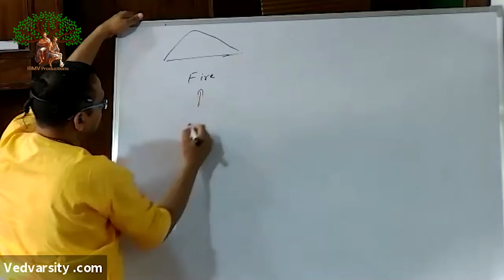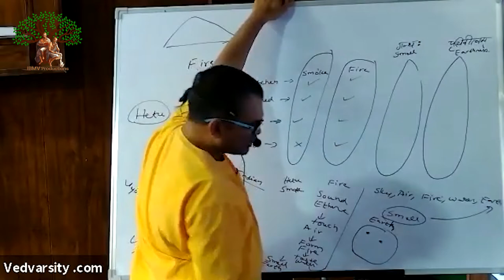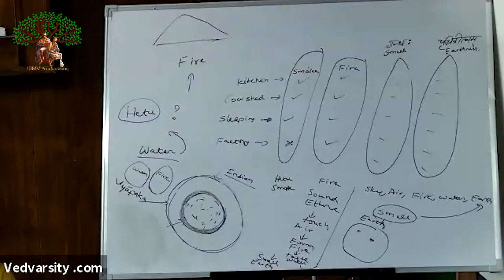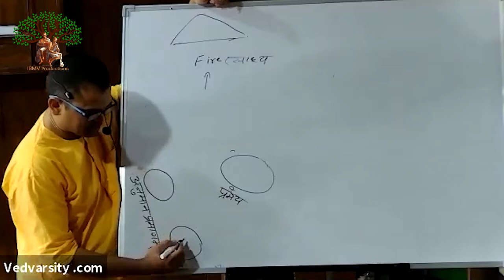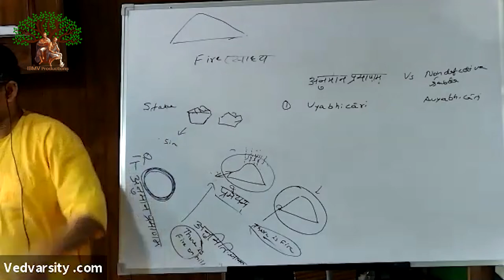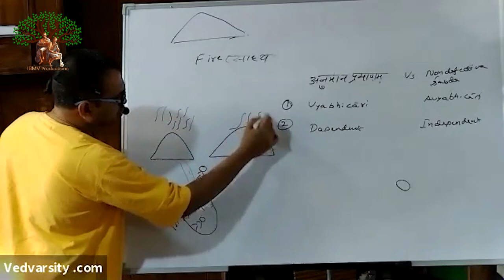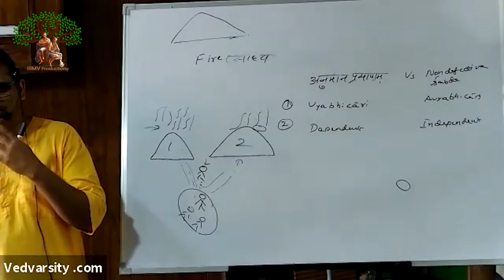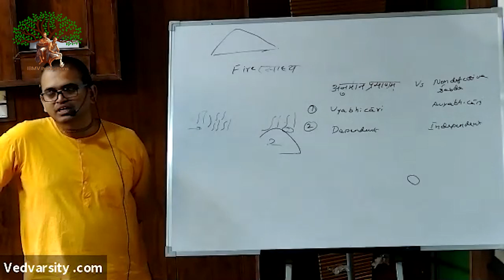Tattva Sandarbha (Anuched - 01) Session date 09.03.2020 by HG Venugopal Prabhu - 10